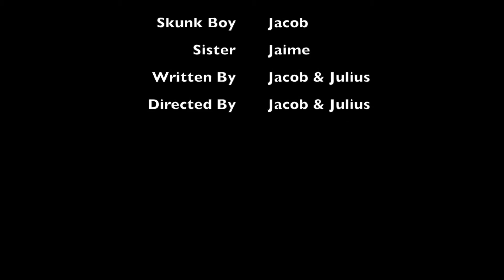Skunk Boy 2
Jacob tries to control his new powers.